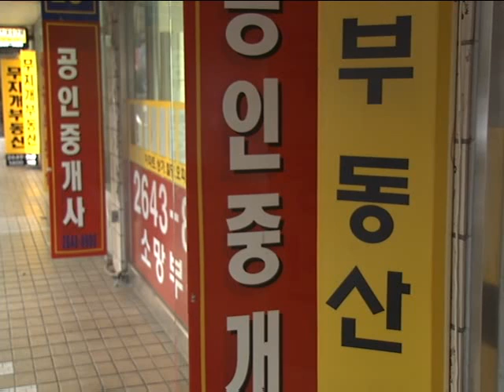[tbs TV] 토지거래허가구역 해제, 영향은?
땅 투기 방지를 위해 1979년 첫 도입된 토지거래허가구역.
 허가구역으로 묶이면 지정된 용도 외에 다른 용도로 토지를 사용할 수 없으며, 매매할 경우 해당 시군구청장의 허가를 받아야 합니다.
 지난 24일, 국토교통부는 전국의 토지거래허가구역 중 절반 이상이 해제됐습니다.
 서울시 면적만한 규모가 해제됐는데 주택에 이어 토지거래를 활성화시키겠다는 겁니다.
 서울에도 상당수 지역들이 해제됐습니다. 이번 허가구역 조정의 지역별 상세 정보는 해당지자체의 지적과나 민원실을 통해 안내받을 수 있습니다.